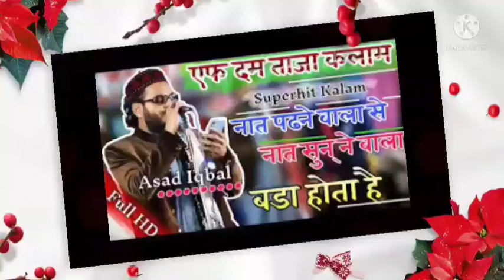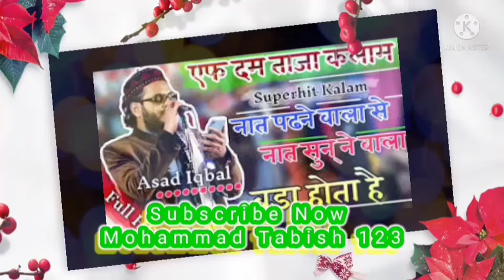be khud ke ye dete h andaz ye hijabana naats By asad iqbal kalkattvi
बिलकुल ही नया अंदाज़ asad इक़बाल का  बे ख़ुद की ये देते हैं अंदाज ये जानना